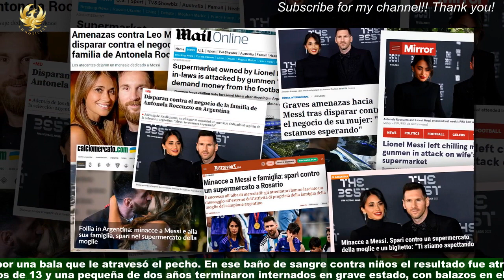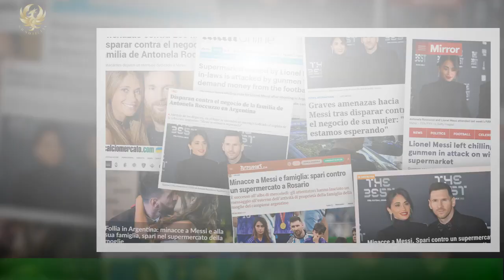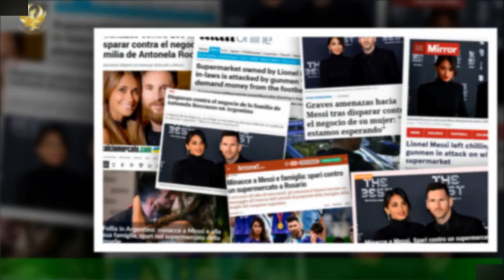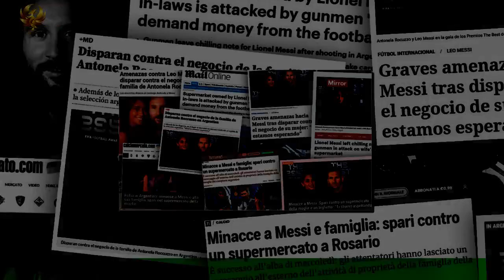Tras el ataque a Messi, otra balacera conmueve Rosario: mataron a un niño de 11 años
ROSARIO. - Tres días después del tiroteo al supermercado de la familia de Antonela Roccuzzo,la mujer de Lionel Messi, una nueva balacera conmueve a los vecinos de Rosario.Un grupo de sicarios, armados con pistolas y ametralladoras, aparecieron a la madrugada del domingo en el barrio de la comunidad Qom,